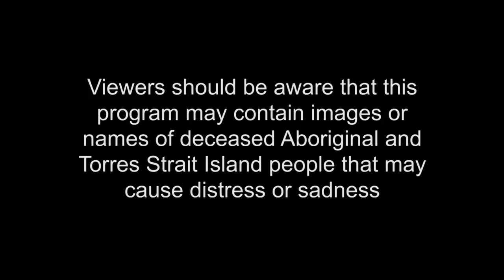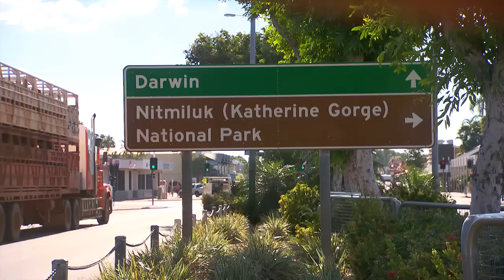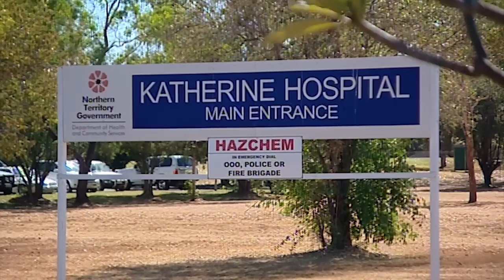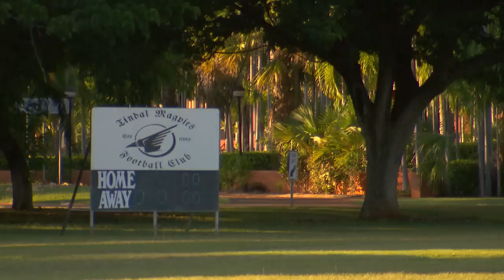Life in Katherine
A look at the town of Katherine and it's amenities for people that may be moving to the area or interested in visiting.